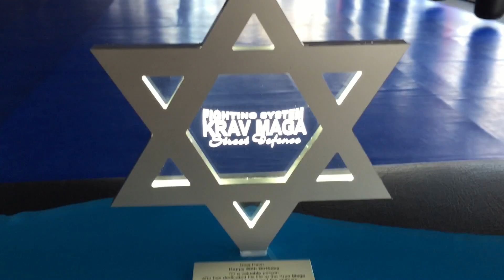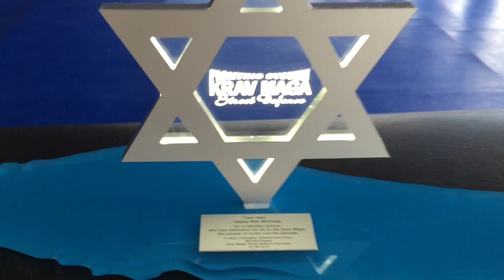Happy 80th Birthday Haim Zut the living legend of Krav Maga.